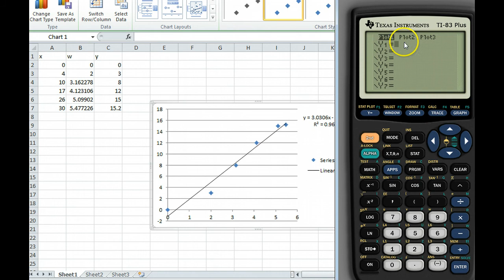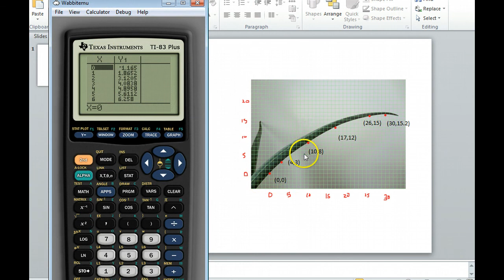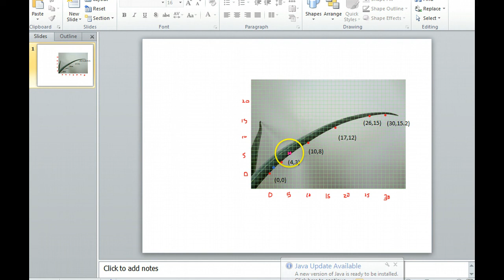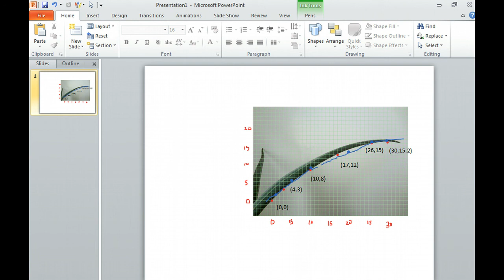Linearization of Data and Plotting the Model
Plotting your model into you Powerpoitn image with Excel and your TI calculator